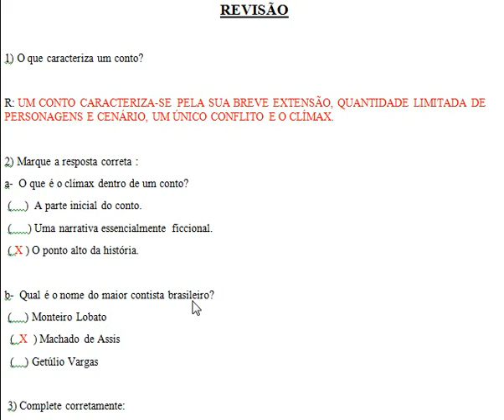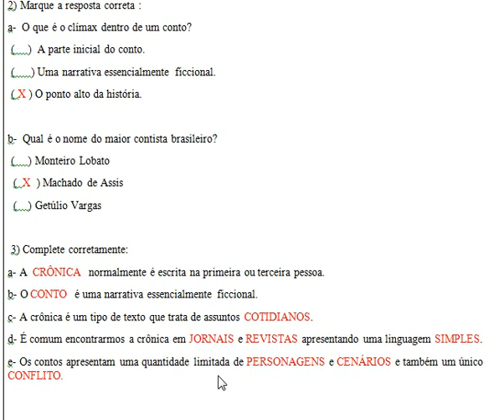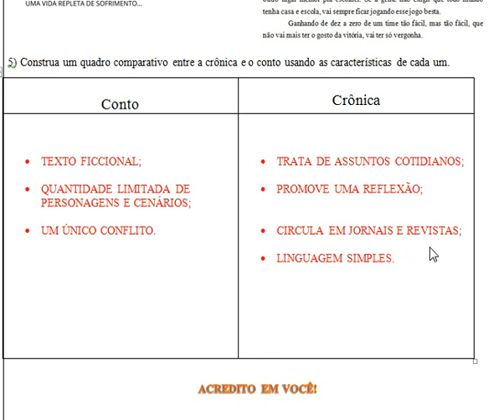IAM - 5º ANO - PRODUÇÃO DE TEXTO (CORREÇÃO DAS ATIVIDADES) 16-06